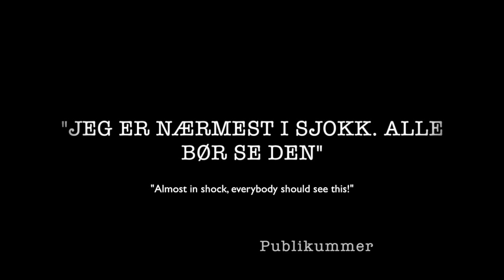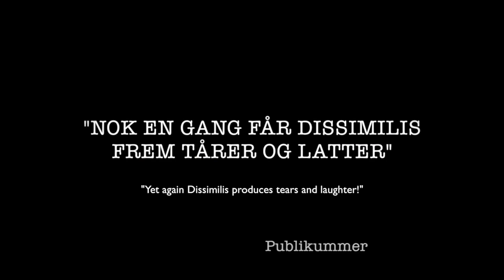Prump En Musikal Som Stinker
A teaservideo from our latest Comedy/Musical set up in The House of Culture in Bærum, just outside of Oslo City.